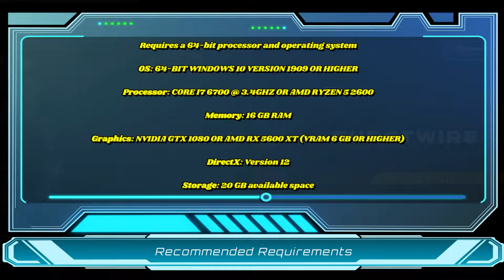Ghostwire: Tokyo -- 20 Mins PC No Commentary Gameplay Walkthrough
In this video, I show 20 minutes of gameplay of Ghostwire: Tokyo which is a 2022 action-adventure game developed by Tango Gameworks and published by Bethesda Softworks. The game was released worldwide on March 25, 2022, as a one-year timed exclusive for Microsoft Windows and PlayStation 5.

* Story --
Tokyo is overrun by deadly supernatural forces, perpetrated by a dangerous occultist, causing Tokyo’s population to vanish in an instant. Ally with a powerful spectral entity on their quest for vengeance and master a powerful arsenal of abilities to unravel the dark truth behind the disappearance as you FACE THE UNKNOWN in Ghostwire: Tokyo. Explore a unique vision of Tokyo twisted by a supernatural presence. From its ultra-modern cityscape to its traditional temples and narrow alleyways, discover a hauntingly beautiful city teeming with Yokai - vengeful spirits that prowl the streets.

Discover iconic landmarks like Shibuya Crossing and Tokyo Tower, stunningly rendered with incredible detail and built to take advantage of next-generation technology. Experience the city frozen in time when the city’s population disappeared, and travel to the surreal underworld on your quest to save your family.

* Genre --
The game is a lot of different things. It's a paranormal buddy cop drama, a high-octane action title, and a spooky exploration game from a studio known primarily for its horror titles. But according to producer Masato Kimura, none of those elements were the starting point for the game.

* Model: HP OMEN
* OS: Windows 11 64-bit
* Processor: AMD Ryzen 5 4600H with Radeon Graphics @3.00 GHz
* Memory: 8 GB DDR6 RAM
* Graphics: 4 GB Nvidia Geforce GTX 1650ti
* Storage: 512 GB SSD
* Sound Card: Bang & Olufsen Audio

I Hope You Liked This Video And If You Did, Then
And If You Don't Wanna Miss Out On My Future Awesome Videos Then

Note:- If you find anything about this Video which doesn't match, or violates community guidelines, or any complaint regarding this video, or if you have any suggestions,  queries, or Business related questions then mail it to:-